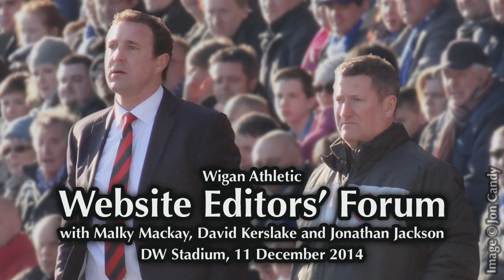[Audio] Malky Mackay Wigan Athletic Website Editors’ Forum (Dec 2014) NO PHONE INTERFERENCE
Malky Mackay was joined by his right hand man David Kerslake and Jonathan Jackson to field questions from the fansite and fanzine representatives, and… well, I could sit here and transcribe them all, but I get the feeling you’d rather listen to the whole thing for yourself. Luckily, I ‘borrowed’ a microphone from the PWU Studio to capture the whole thing on digital tape. If indeed such a thing exists.

In attendance: Simon Gregory (Supporters Club), Jimmy T (Mudhutter and TNS), Jason Taylor (Cockney Latic), Paul Farrington (wiganer.net), Dan Farrimond (Jesus Was A Wiganer and PWU Podcast), Liam Sephton (All Gone Latics) and Barry Worthington (Vital Latics)

Timecodes:

0:00 How do we get more out of the squad?
4:50 One or two strikers?
7:06 Characters with leadership quality in the squad.
10:20 Silent training sessions.
11:30 Grant Holt.
13:00 Who are your main strikers?
14:40 Short term (this season) and 16:30 medium term (next season) goals (with Jonathan Jackson)
19:50 Outperforming the Burnley and Blackburn academies – it’s ‘not sexy’
22:30 The magic of the FA Cup.
24:20 Formation/tactical setup – Malky’s footballing philosophy.
29:45 Most impressive players so far?
31:50 Championship experience: similar situation to Watford?
34:30 The future of  Tim Chow and Fraser Fyvie – youth setup.
37:10 Biggest changes at the club thus far?
41:00 The fight for goalkeeping #1.
42:30 Pre-match rituals and switching dugouts.
45:50 What about the Wigan job appealed to you?
47:36 David Sharpe (Mr Whelan’s grandson) and his role at the club.
49:30 January transfer window plans – 51:50: any areas in particular to strengthen?
52:25 Malky’s Clough/Taylor relationship with David Kerslake, and his coaching staff.
58:00 Do Malky and David work together on team selection?
59:20 Enough pace in defence, particularly at centre back?
1:00:00 How hard is it to be out of work as a football manager, and what do you do to ‘keep your eye in’?
1:02:30 What can we achieve this season?
1:03:30 Plans for Maynor Figueroa in January?
1:05:02 Thoughts on two up front – strike partnerships.
1:06:44 Roger Espinoza’s short term future.
1:07:42 Recruiting from Scotland/abroad.
1:10:00 Will Thomas Rogne be leaving?
1:10:25 Big plans to win back the FA Cup?
1:10:50 Shaun Maloney – should we believe everything in the media?